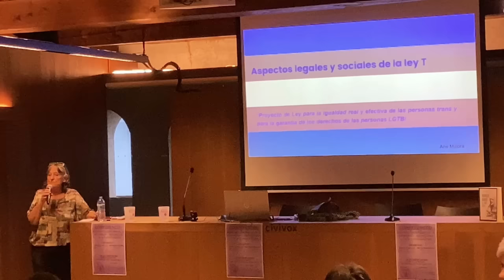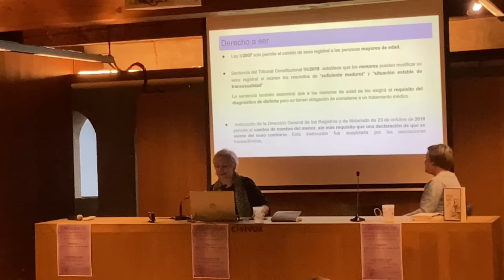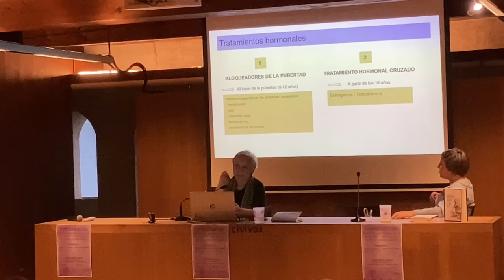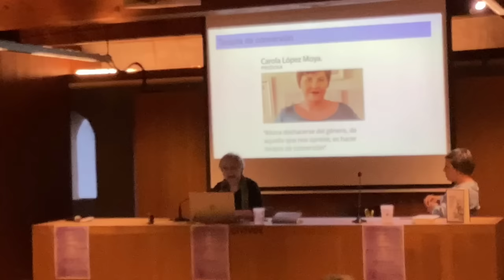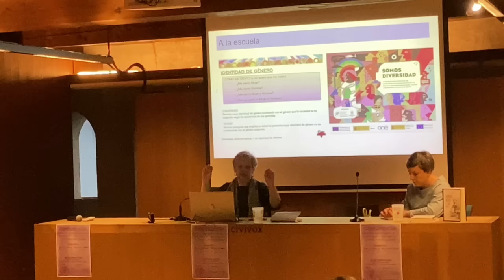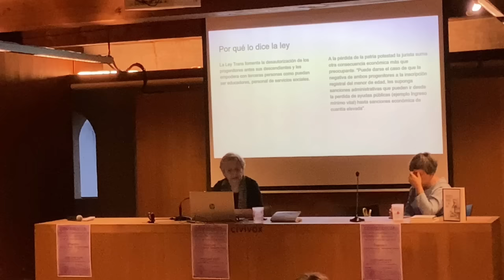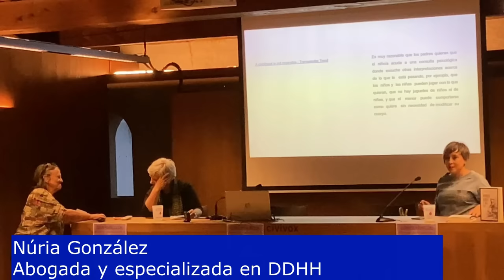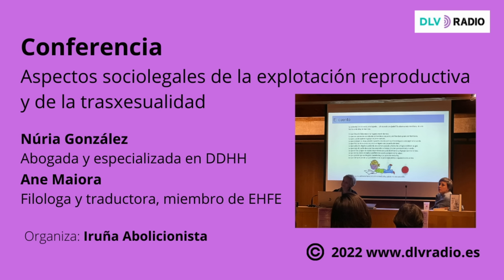Conferencia sobre aspectos sociolegales con Núria González y Ane Maiora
Os dejamos el vídeo y el audio de la conferencia realizada por Iruña Abolicionista ayer en Pamplona (Navarra) sobre: Aspectos sociolegales de la explotación reproductiva y de la transexualidad. En ella participaron como ponentes nuestra compañera: Núria González - Abogada y especializada en DDHH y Ane Maiora Filologa y traductora, miembro de EHFE. Dieron su punto de vista sobre algunos aspectos de la Ley Trans que no se han explicado con todo detalle o se han silenciado por parte del ministerio de Igualdad, y de los círculos más cercanos a él. Nosotros os damos toda la información para que sepais todos los puntos y así os forméis vuestra propia idea de la situación libremente.